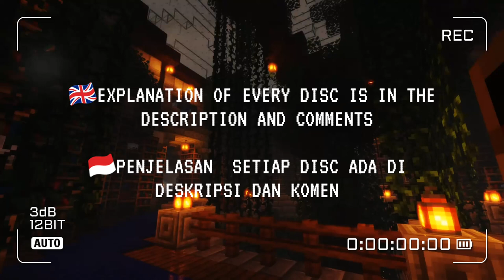All Minecraft 1.19 Music Disc [and how to get them]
0:00 Intro
0:03 13
3:01 cat
6:06 blocks
11:53 chirp
14:58 far
17:54 mall
21:10 mellohi
22:46 stal
25:17 strad
28:25 ward
32:36 11
33:47 wait
37:45 pigstep
40:13 otherside
43:29 MD5

[13]
-Dungeon Chest
-Woodland Mansion Chest

[Cat]
-Dungeon Chest
-Woodland Mansion Chest

[Blocks, Chirp, Far, Mall, Stall, Strad, Ward, 11 etc.]
-trick skeletons into killing creepers

[Mellohi]
-Buried Chest (Bedrock only)

[Otherside]
-Dungeon Chest
-Stronghold Chest

[Pigstep]
Bastion Remnant Chest

[MD5]
Anchient City Chest